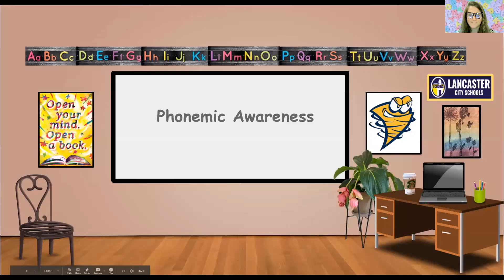Level E2 Phonemic Awareness Kilpatrick 1 Minute Oral Drill